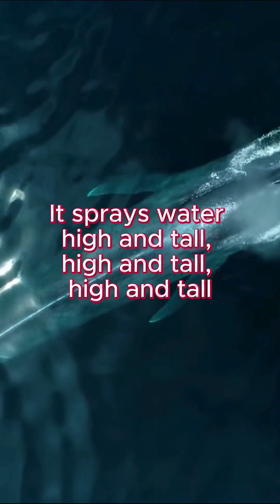Blue Whale Song | The Largest Animal On Earth 🐋 | Eli's Wonder World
Let's sing and learn about Blue Whale - The largest animal on Earth, even bigger than dinosaurs! Its heart is as big as a small car.